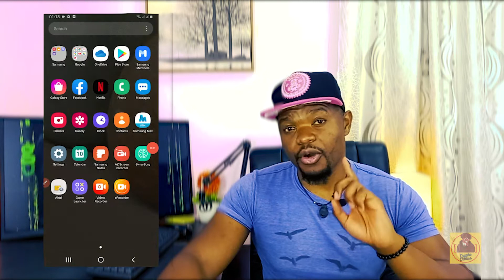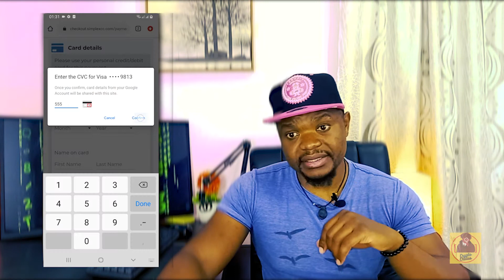HOW TO BUY CRYPTO CURRENCY (BITCOIN, ETC) WITHOUT A PASSPORT (ZAMBIA)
We quickly walk-through how to buy Bitcoin or other Crypto-Currencies through the  Trust Wallet without KYC (No Passport or Drivers license Needed!)  SO AS A ZAMBIAN, YOU CAN NOW HAVE ACCESS TO THE CRYPTOCURRENCY MARKETS.

As a user of the Trust Wallet myself, I've picked up many tips and tricks along the way. So, let's get started!

STEP 1: INSTALL A WALLET ON YOUR PHONE (TRUST WALLET)

STEP 2: SETUP THE WALLET.
STEP 3: HOW TO BUY BITCOIN OR ANY OTHER CRYPTOCURRENCY.
STEP 4: RECEIVE CRYPTOCURRENCIES.
You should consult a licensed professional Investment advisor before buying any cryptocurrency or digital assets.